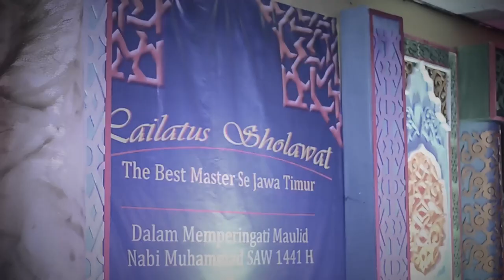JDFI - Anastunnur - Lailatus Sholawat The Best Master#2 AFE Sidosermo 2019